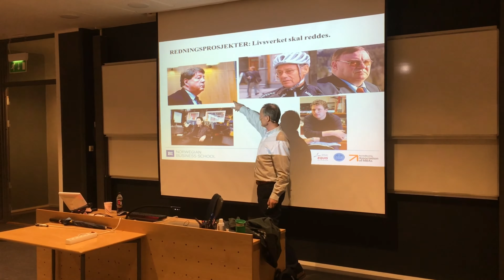Professor Petter Gottschalk på HSH